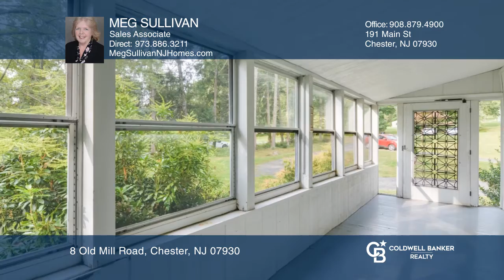8 Old Mill Road Chester, NJ | ColdwellBankerHomes.com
8 Old Mill Road, Chester, NJ

Great opportunity to renovate or build your dream home in beautiful Chester Township! Cozy two-bedroom cottage on serene nine plus-acres never before on the market. Includes kitchen, living room, one-bath, enclosed porch, basement, attic storage and one-car detached garage. Located on the Mendham/Ch